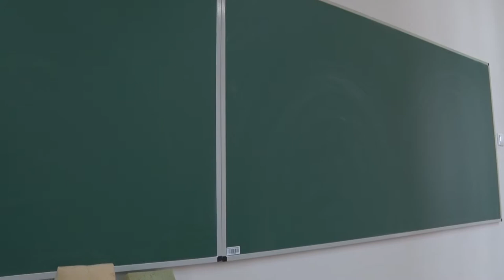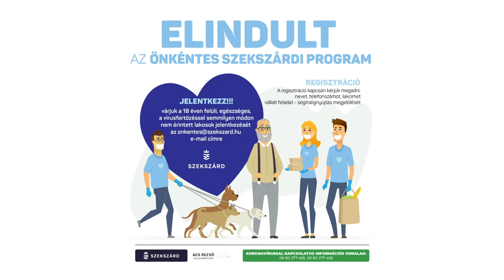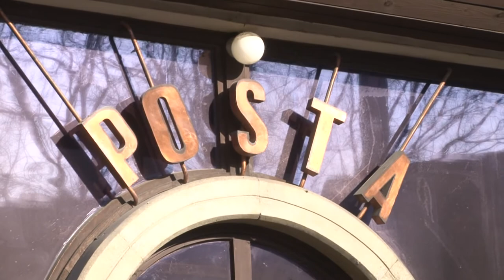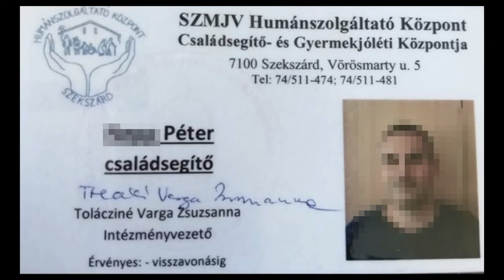Mindenki maradjon otthon – különösen az idősek! 20200320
Mindenki maradjon otthon – különösen az idősek! – ez a legfontosabb a következő időszakban a koronavírus miatt. Szekszárdon az elmúlt napokban számos intézkedésről döntött Ács Rezső polgármester. Bezártak mindent, amit lehetett és hazaküldtek mindenkit, akit lehetett. Önkéntes programot indítottak, hogy segítsék az időseket és a karanténban levőket. Az egyes területekért munkacsoportok felelnek.